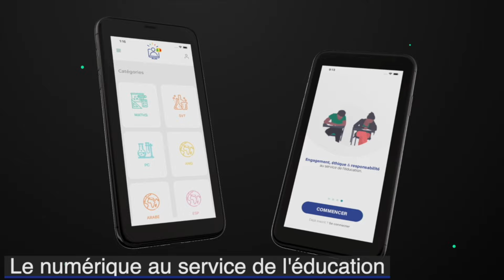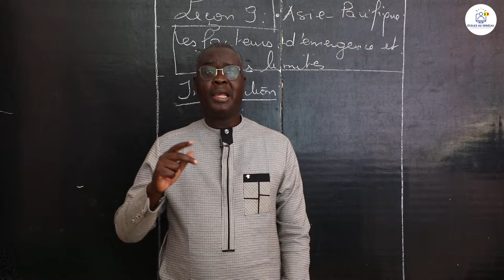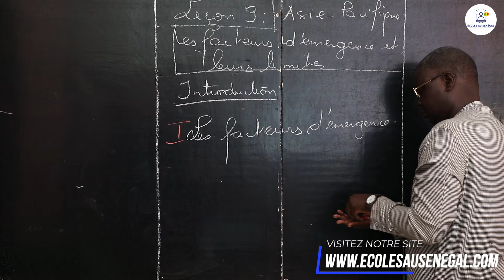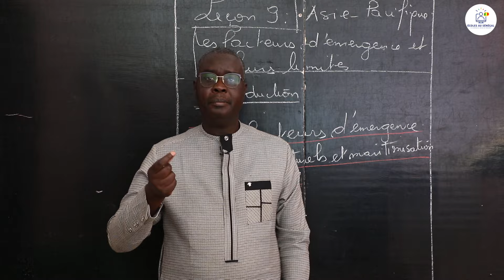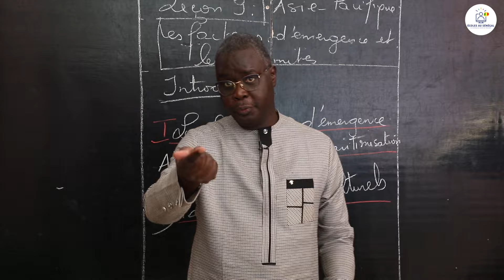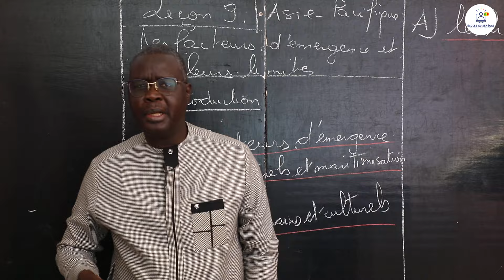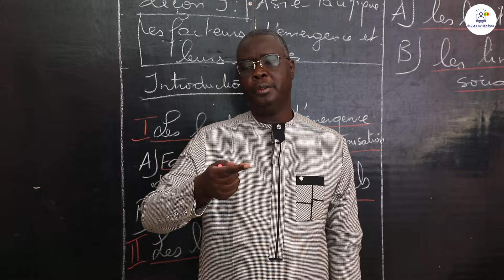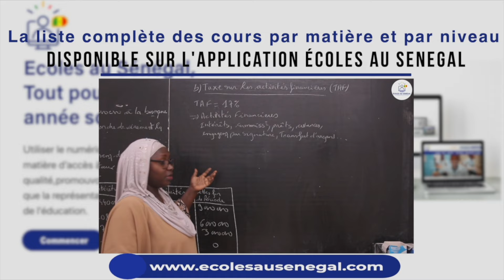Cours -Terminale- HG: Géographie/Asie - Pacifique: Les facteurs d'émergence et leurs limites/M. Seck